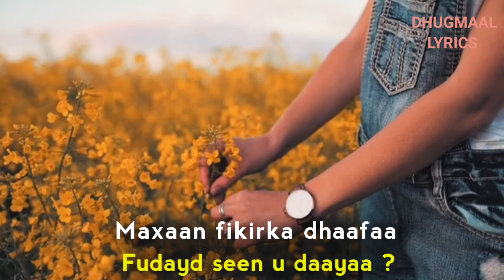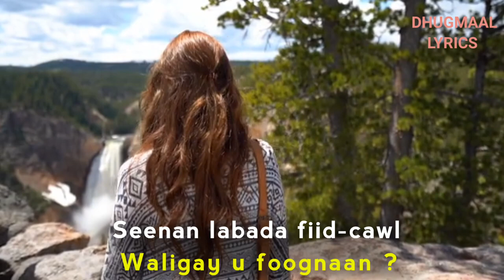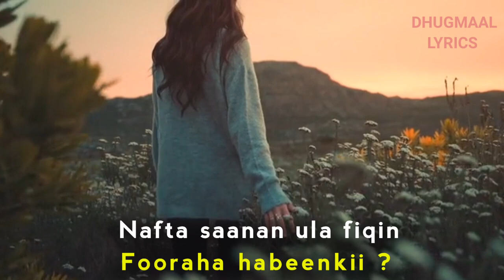Xabiibo Xasan Tooxow | kii igu fogaa baa fogaadee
FADLAN NAGUSO BIIR.